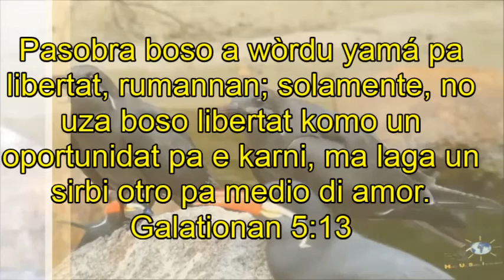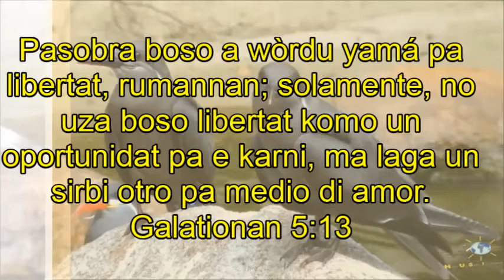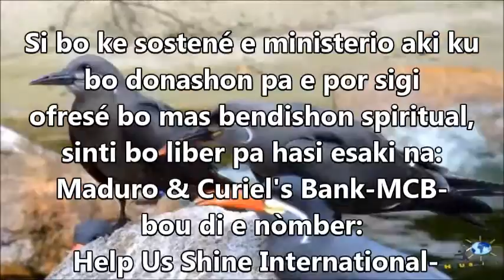Deboshonal Pa Dama i Kabayero 02-11-2015 // Pa Biba Den Libertat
Felis Luna Di Novèmber!!
Un ilustrashon: shete palomba a wòrdu tirá den laira pa siña biba den libertat.
Titulo: Pa Biba Den Libertat
Pasobra boso a wòrdu yamá pa libertat, rumannan; solamente, no uza boso libertat komo un oportunidat pa e karni, ma laga un sirbi otro pa medio di amor. Galationan 5:13